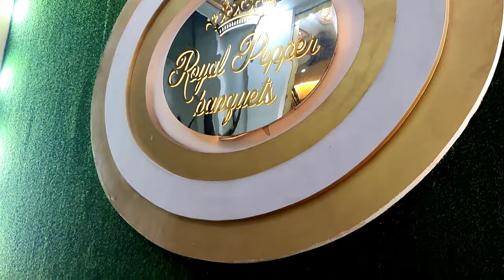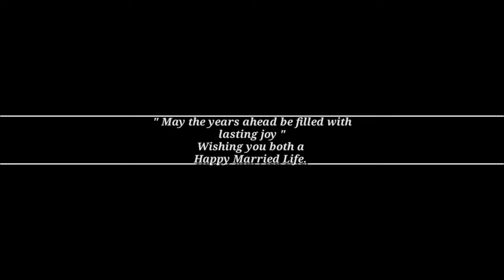Wedding Ceremony Part-3|Delhi|Royal Pepper Banquet|Shadivlog ‎@Kavita Kaparwan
Sister's wedding vlog.. I hope you like my video.

Thankyou so much for this amazing track☺💗